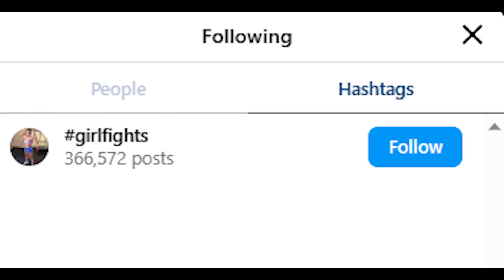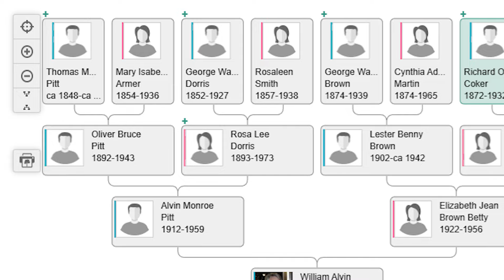Life After Lockup Episode Review - Drinks, Kinks and Clicking Links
In today's episode we have a cheeky peek at the WeTV reality TV show Life After Lockup / Love After Lockup Episode 50 Part 1

Sneaky Sara and Anthhhony drop soem news on Abby.
Dirty Derek and Slo-Mo / Monique make a discovery,
Og Kam / Cameron and Aris get ready for some visitors,
And Cheating Chance and Tyler go all out out.

Stay beautiful!